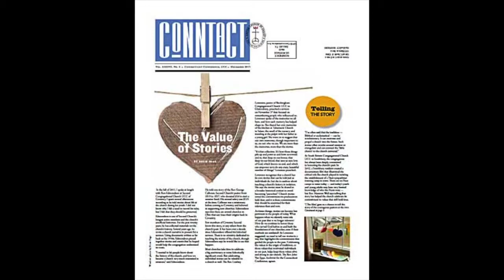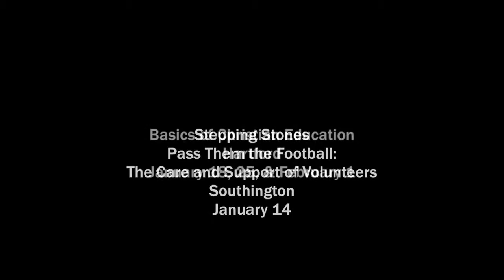CTUCC ConferenceCast #154: Reconciled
In Matthew's spare description of Jesus' birth is a sign of his salvific power: before he is born, he reconciles his own parents. With whom, asks Michael Ciba, do we need to be reconciled? Conference Minister Kent Siladi offers his Christmas greetings via a YouTube video, wishing us God's extravagant love and blessings. Newtown remembers a tragic anniversary in prayer. And a new issue of ConnTact tells the story of... telling the story.